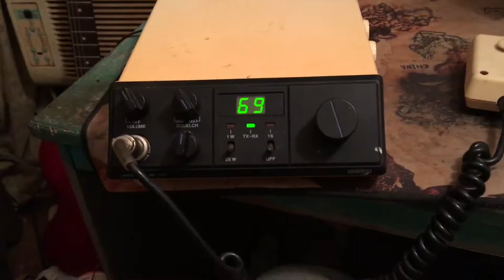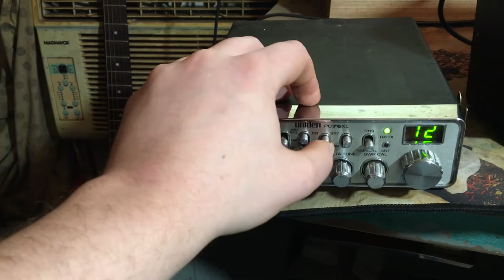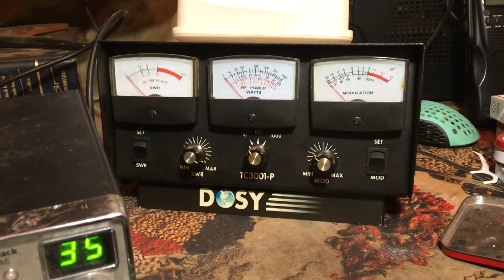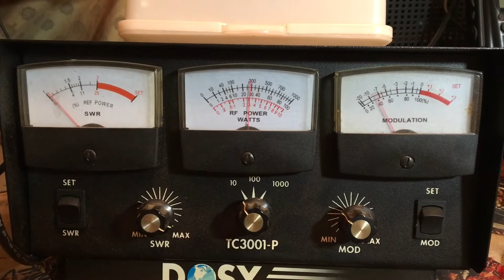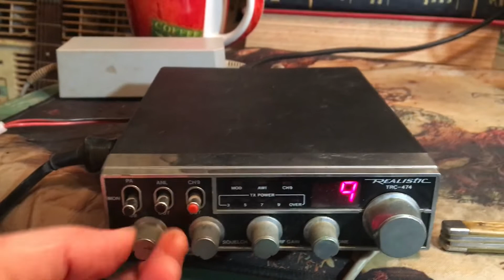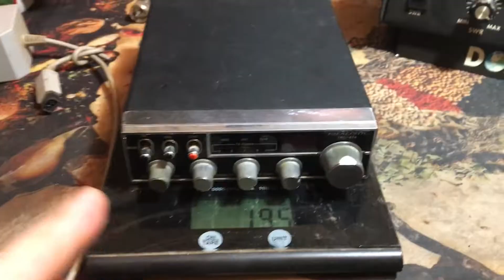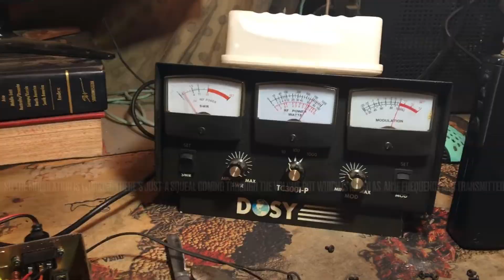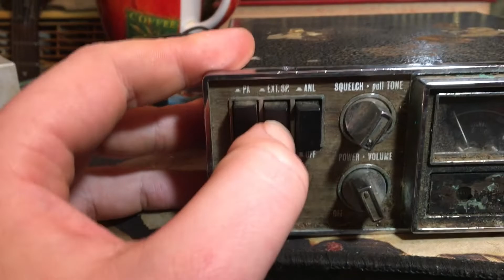Testing the Weirdest CB radio lot from ebay.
This took three days of filming Six hours of editing and two hours of footage edited down to 30 minutes

Your songs of the day are

desperados waiting for a train written and preformed by Guy Clark

And

Touch too much by AC/DC